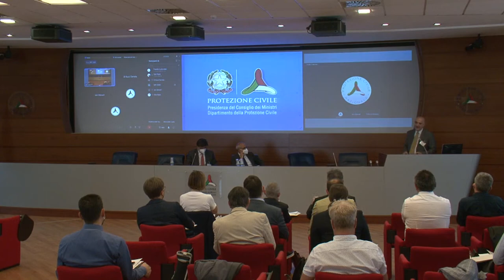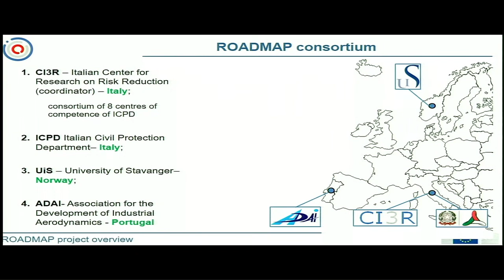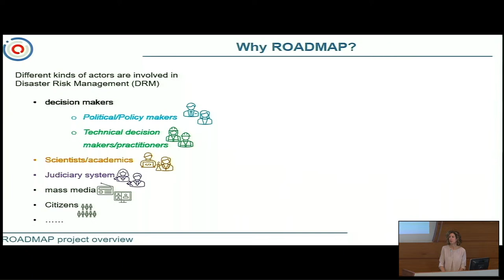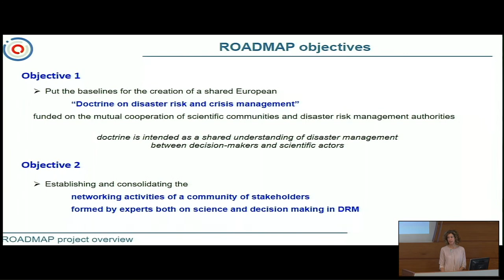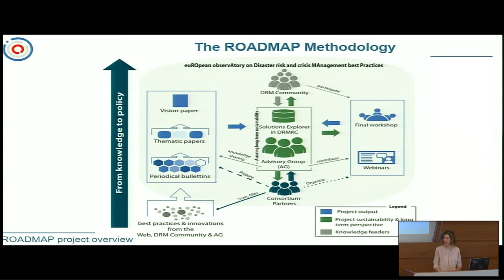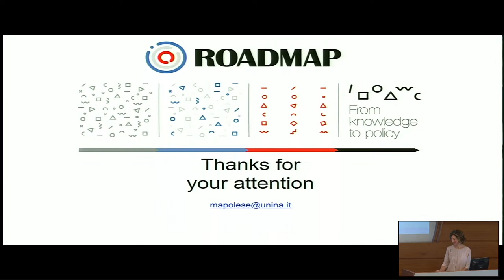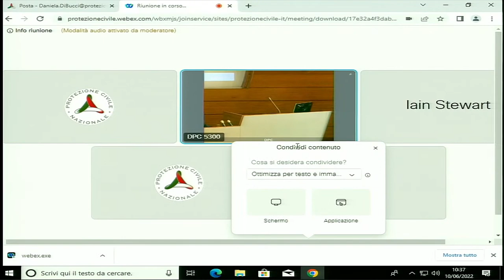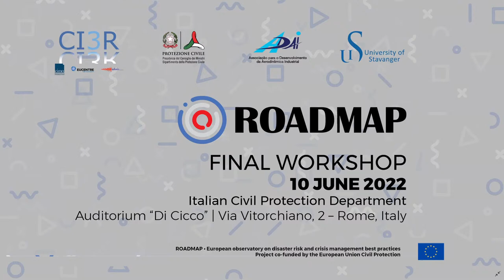ROADMAP Final Workshop, 10 June 2022 (9.30)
ROADMAP’s main objective is to establish a European ‘doctrine on disaster risk and crisis management’ based on cooperation between the scientific community and disaster risk management authorities. The doctrine, which is intended as ‘a shared understanding of disaster management between decision-makers and scientific actors’, is built on selected experiences, good practices and implemented solutions in EU Member States.

Italian Civil Protection Department
Auditorium “Di Cicco” | Via Vitorchiano, 2 – Rome, Italy